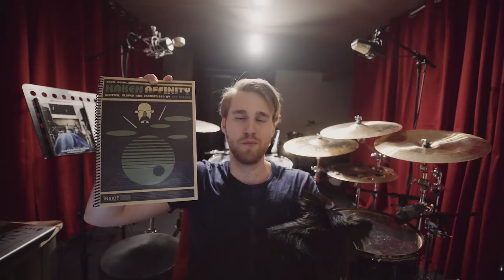Simen Sandnes - Haken - The Endless Knot (Drum Cover)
Video & Mix: Simen Sandnes/Terrabitt Productions
Recorded at Terrabitt Productions

Here is my tribute to my boss, friend, mate, football and lover Ray Hearne of Haken. Such an amazing drummer and guy. This song really challenged me and damn, it was a lot harder than I thought.
Took me 2 years to finally get my shit together and make this cover and three days of rehearsing. DAMN!

I have to give creds to Ray for making so many amazing phrasings in this song. The intro has some crazy time signatures, but he makes it flow so well. And even the 5/4 in the guitar solo does not feel anything at all like odd time. I have always looked at Ray as an amazing drummer, but after learning this song, man I got nothing bud MAD respect for the guy.

Haken - The Endless Knot - Drum Cover

Mapex Drums:
- Mapex Saturn IV
- Mapex Falcon Double Pedal and stands
- Mapped Black Panther Wraith snare

Bosphorus Cymbals:
- 15» Syncopation Series Hi-Hat
- 18» EBC Sibilant Crash
- 10" Turk Series Splash/12" Antique Series Spalsh
- 20» New Orleans Series Ride
- 19" Syncopation RL Crash
- 16" Turk Series Crash/12" Turk Series China
- 20" Latin Series China

Beat Head Drums:
- Exotic Wood Series 14x7 New Zeland Kauri/Cherry Wood

Collision Drumsticks:
- 5A, 5B & 5BR